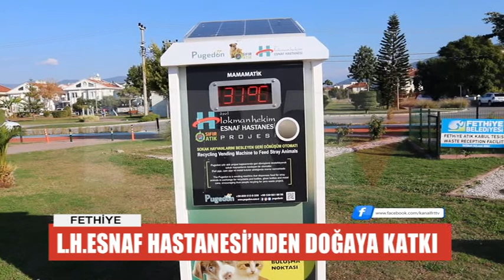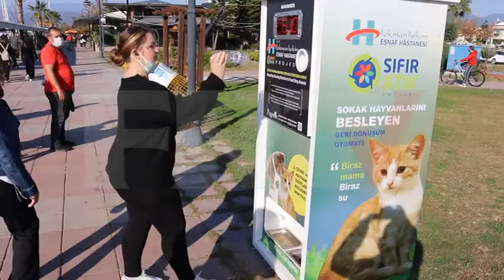SOKAK HAYVANLARINI BESLEYEN GERİ DÖNÜŞÜM OTOMATI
Özel Fethiye Lokman Esnaf Hastanesi ile bir mama markasının ortaklığında, Sıfır Atık projesine katkı için hazırlanan mamamatik otomatı vatandaşlardan beğenisini kazandı. Geri dönüşümlü bir malzeme atıldığı zaman otomat, sokakta yaşayan kedi ve köpekler için mama imkanı sunuyor.
Fethiye sahil bandında bulunan otomat, “Biraz mama, biraz su” sloganı ile sokak hayvanlarını besleyen geri dönüşüm otomatı olarak adlandırılan çalışmada; çevre temizliği konusunda da farkındalık oluşturuluyor. Pet şişe, cam şişe ve teneke kutu atıldığı zaman hazneye sokak hayvanları için mama dolduruluyor. Diğer bir hazneden ise isteyenler, su haznesine su doldurabiliyorlar.